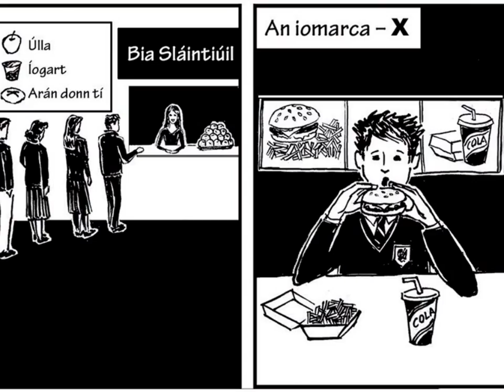Sraith Pictiúr 12 (2017) - Seachtain na Sláinte - Sláinte na nÓg